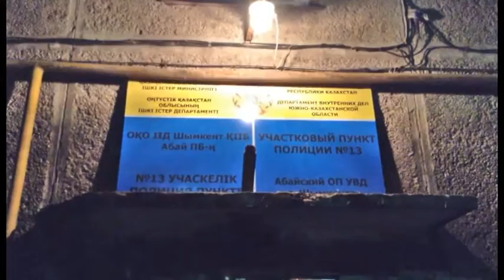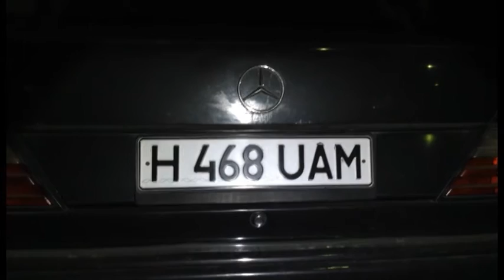Шұғыл шақырылым (27.08.2014)